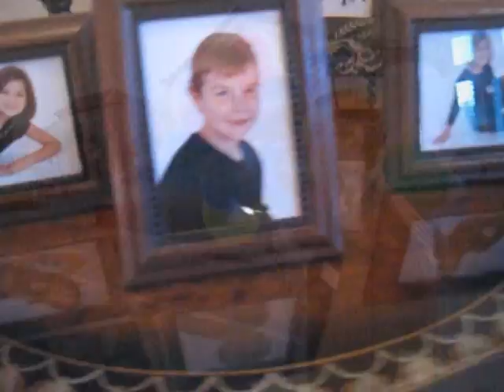A SPECIAL DAILY GREG: IN TEXAS FOR DAVID'S 40th BIRTHDAY EXTRAVAGANZA (2/25-2/28/10)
THE DAILY GREG goes to Texas to celebrate his best friend of 32 years 40th Birthday.